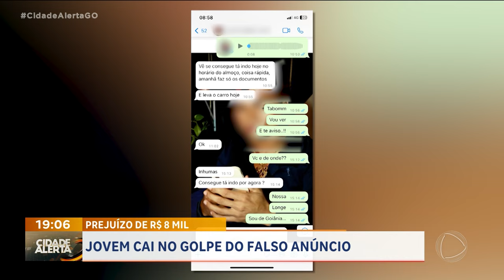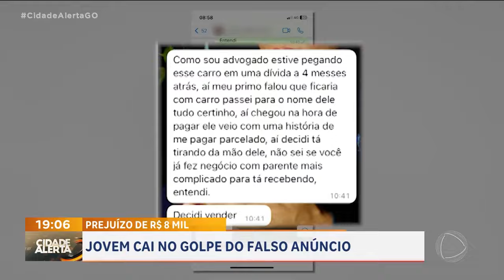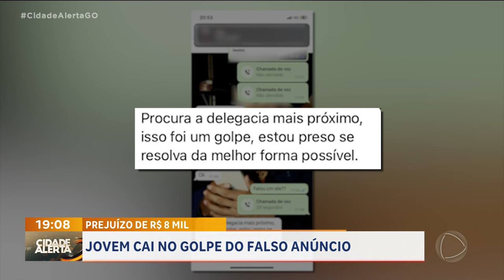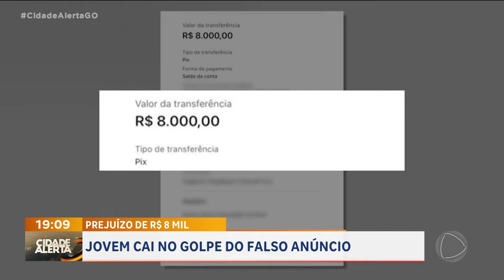PREJUÍZO DE R$ 8 MIL: JOVEM CAI NO GOLPE DO FALSO ANÚNCIO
JOVEM VÊ ANÚNCIO DA VENDA DE UM CARRO NA INTERNET E FICA COM O PREJUÍZO DE OITO MIL REAIS. OS SUPOSTO DONO CHEGOU A MOSTRAR O VEÍCULO PRA VÍTIMA. MAS, DEPOIS DELE TRANSFERIR O DINHEIRO, ANUNCIOU QUE TUDO ERA GOLPE.